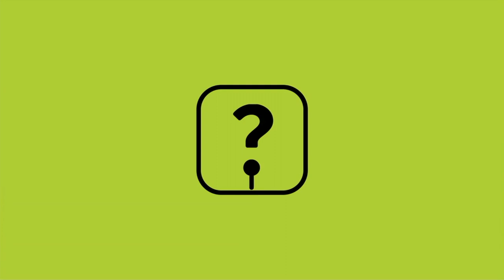LES SUDS À ARLES : La Chica TRIO SR9 (Théâtre Antique 2023)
Une rencontre inédite au coeur de la cité romaine...